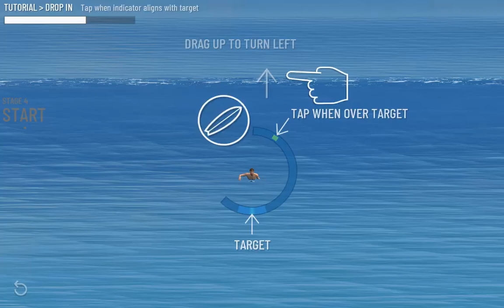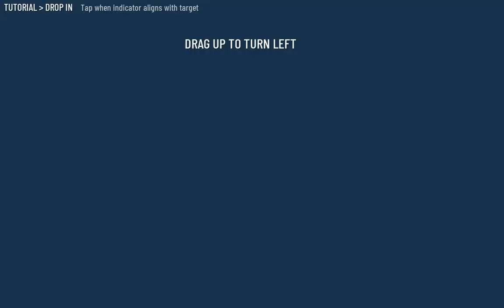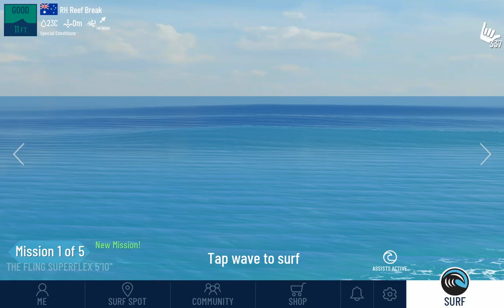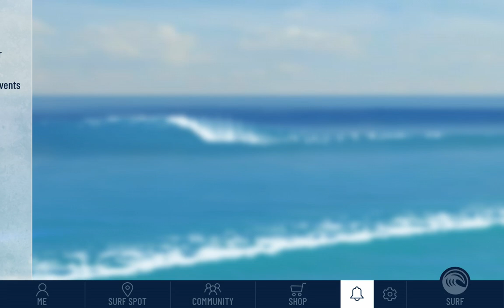🏄🏄🏄🏄🏄🎮PmRC Gaming Clip of the Month gaming gamingvideos 🎮🎮🎮